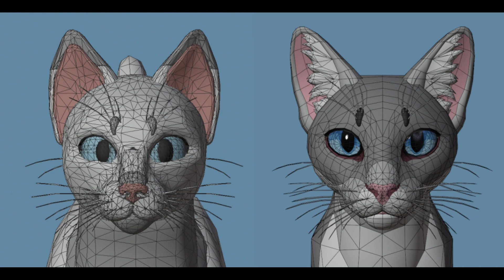WCUE: Update Ideas | Short Muzzle Remodel | Cataract Pupils | Less triangles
yeah i know its a Bunch of update ideas in one video but since im really late 🤷‍♀️ i decided i could put it all in one video